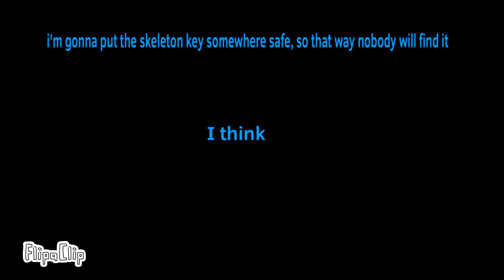NooNoo meet A90